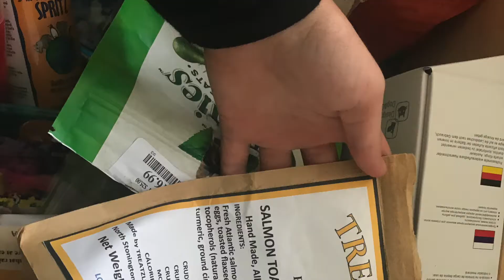Best of Barnabee 2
see my cute and fluffy dog, Barnabee, he has a sequel to his first video I published!